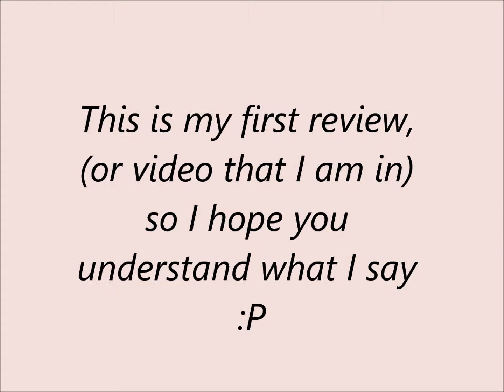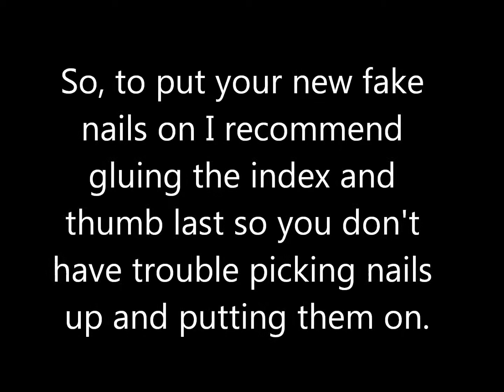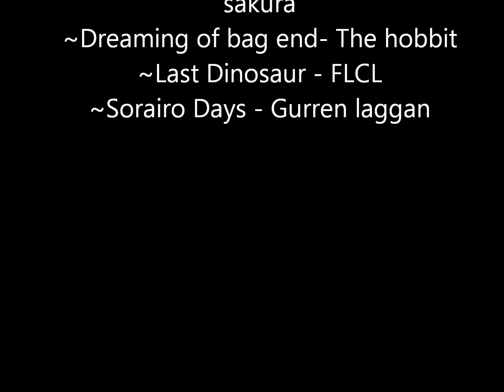Kawaii ~ 3D nails Review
This is my first review video :)

Her etsy store is: